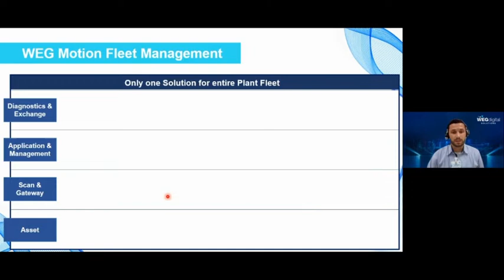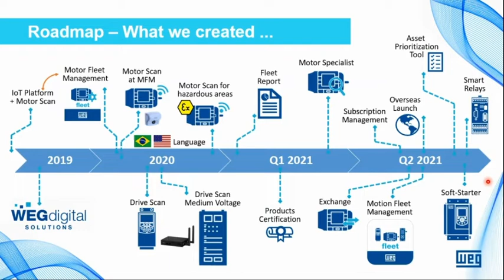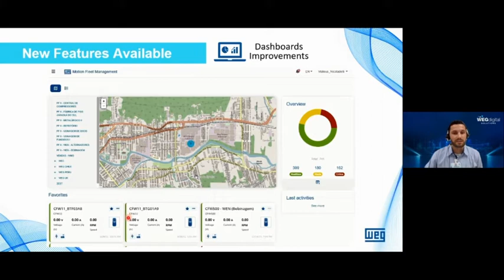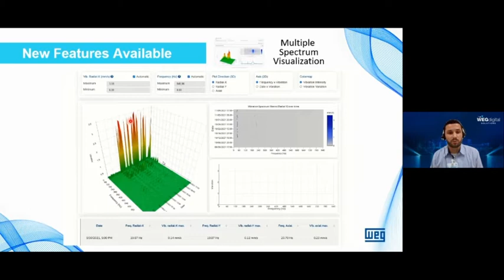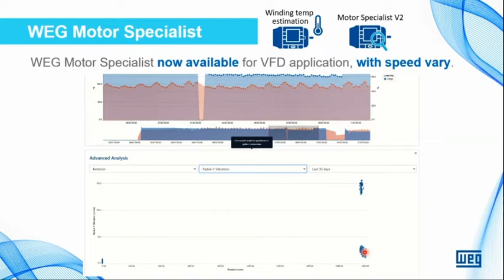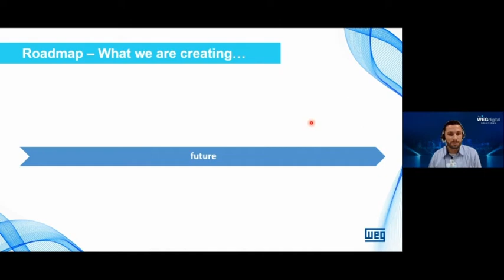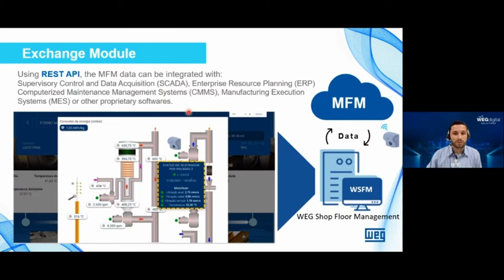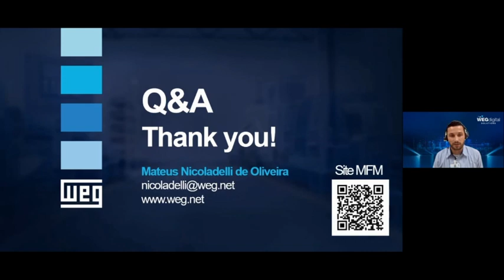Webinar – WEG Motion Fleet Management Solution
The WEG Motion Fleet Management is our cloud-based solution, designed to leverage the predictive maintenance (condition-based maintenance), rising the asset up time and reducing the fleet Total Cost of Ownership (TCO). This solution combines robust hardware to sense the assets and a powerful software to extract value from the online monitoring data.